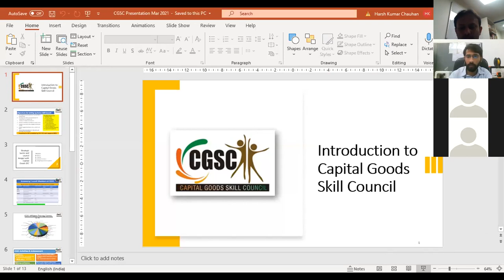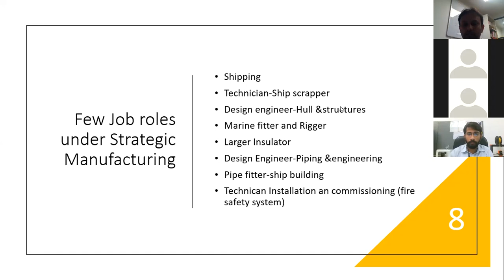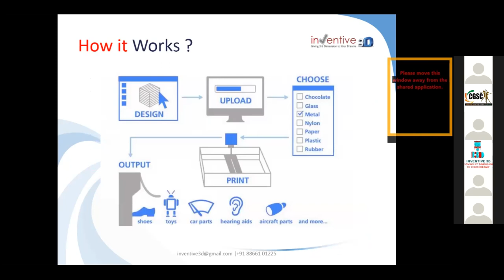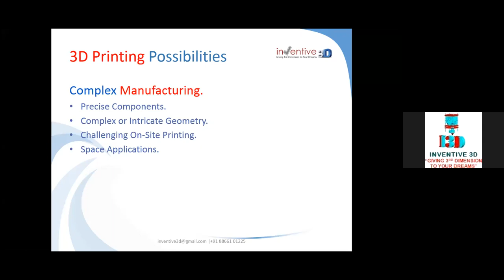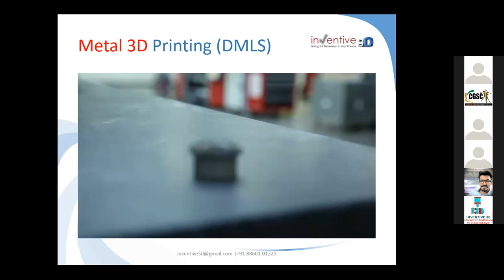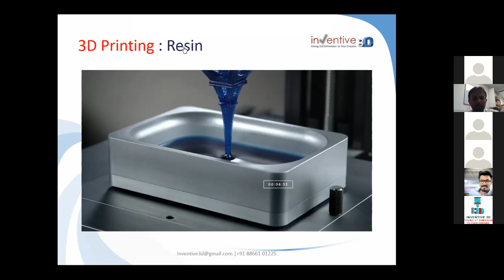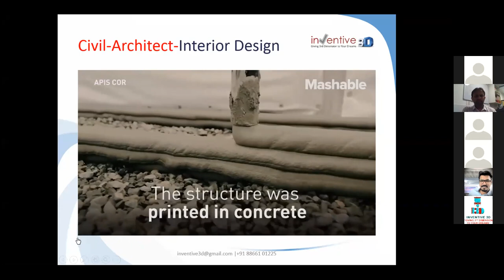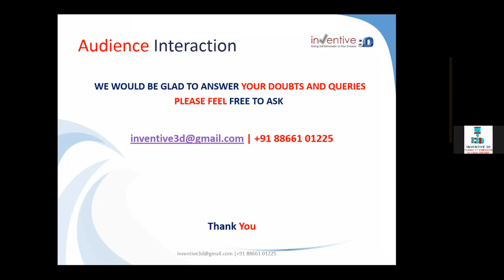Session on Era of Additive Manufacturing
Capital Goods Skill Council have organised a Webinar on the latest technologies in the manufacturing sector, “ERA OF ADDITIVE MANUFACTURING – Present and Future Scenario in India”.